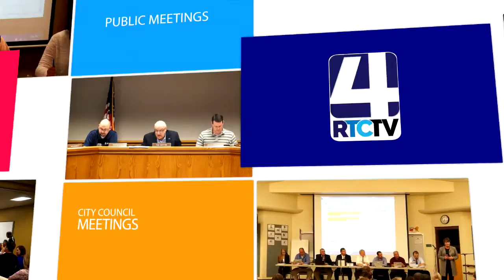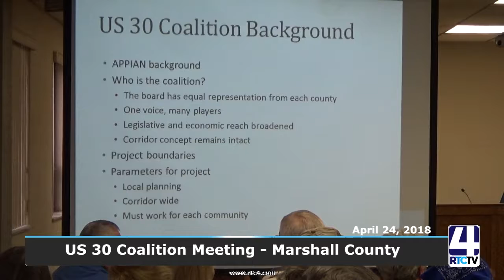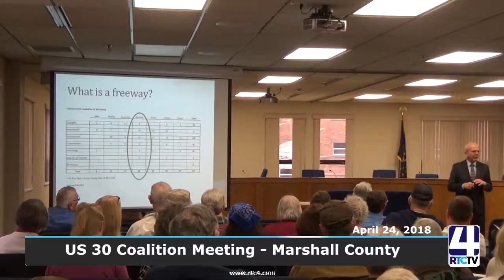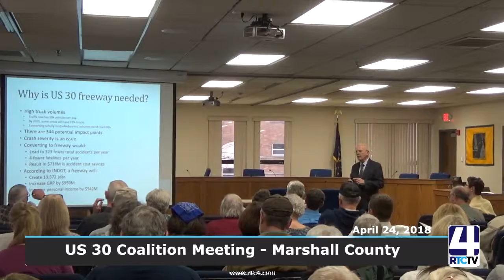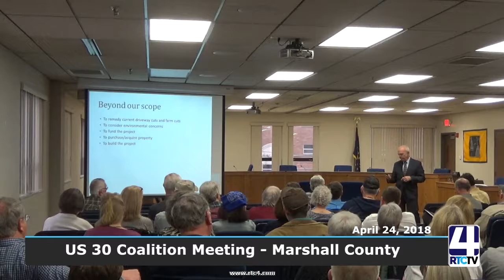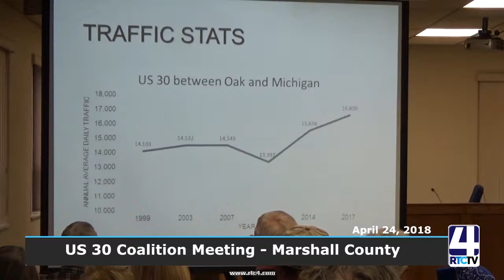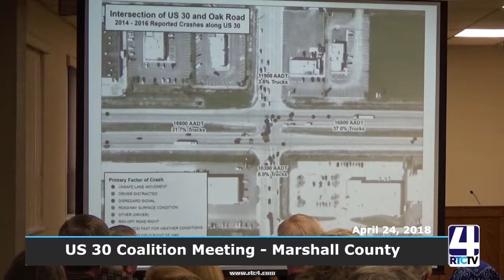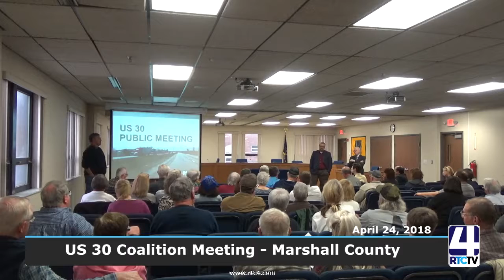PM US 30 Coalition Meeting 04 24 18